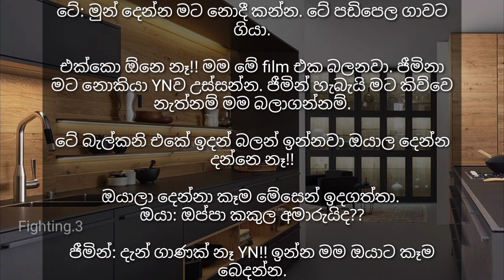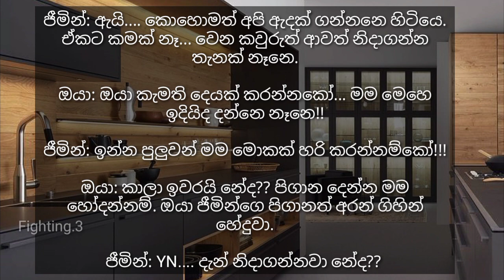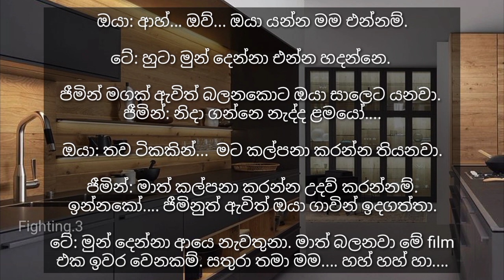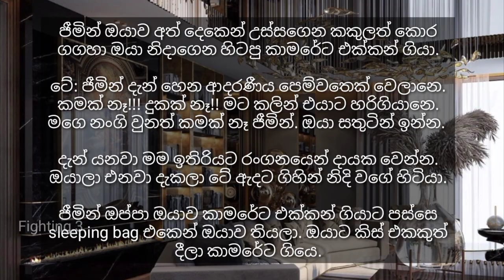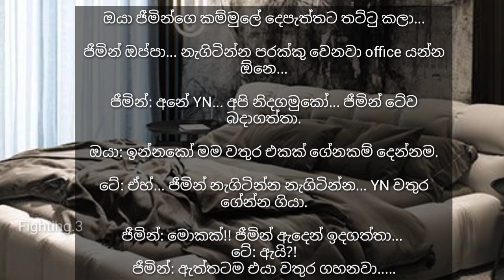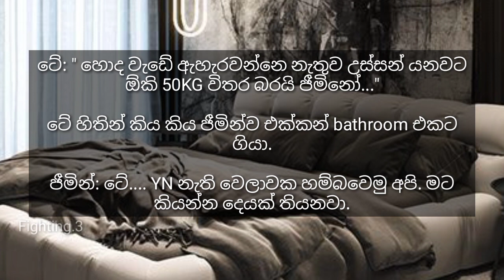whats wrong with this wedding || වැරදුන වෙඩිම || 10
whtas wrong withi this wedding || වැරදුන වෙඩිම || 09

this is not real life story.this only base on author's imagination.hope you all enjoy.❤️